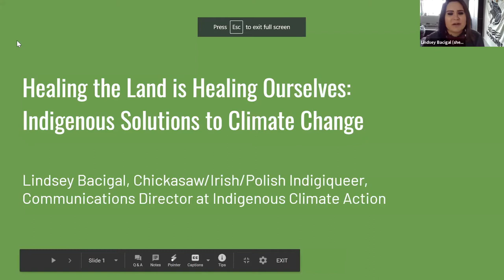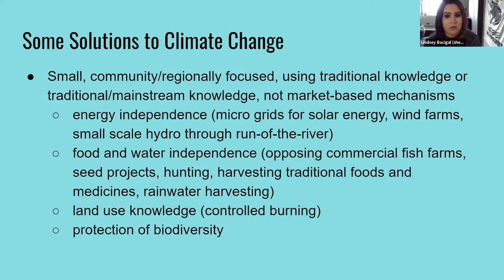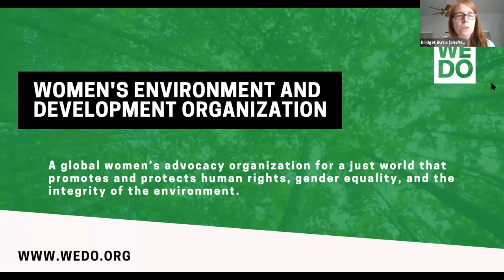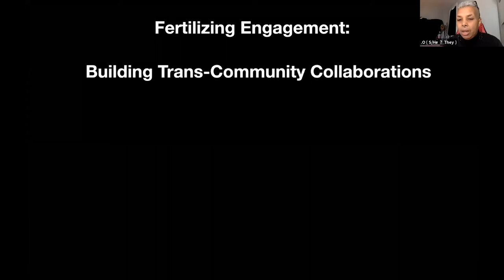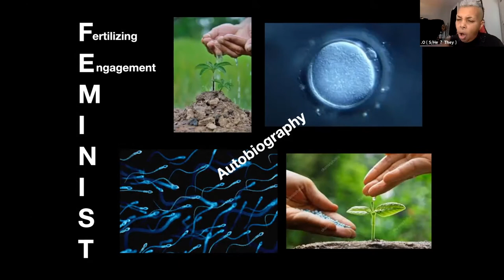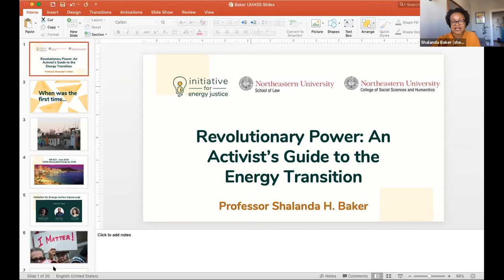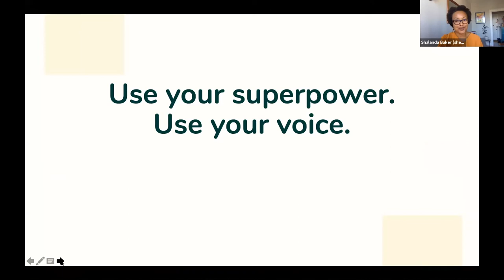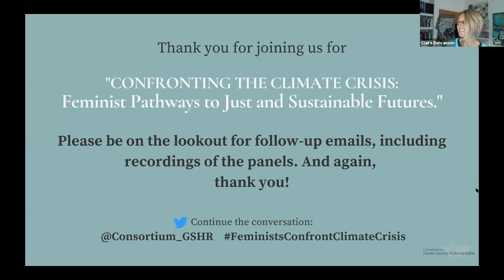Feminist Pathways to Just and Sustainable Futures, Part 2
The fifth panel of the CGSHR Fall 2020 symposium, "Confronting the Climate Crisis: Feminist Pathways to Just and Sustainable Futures."